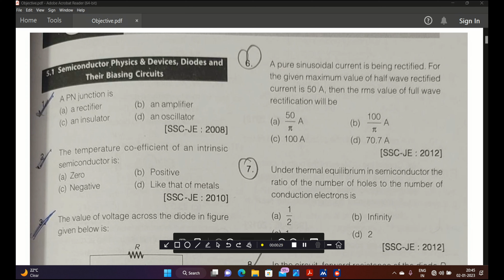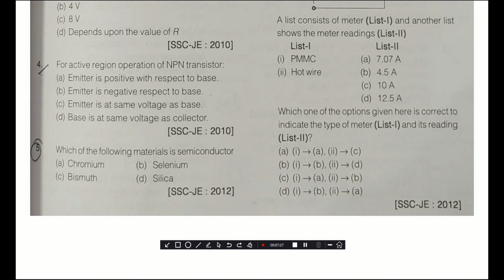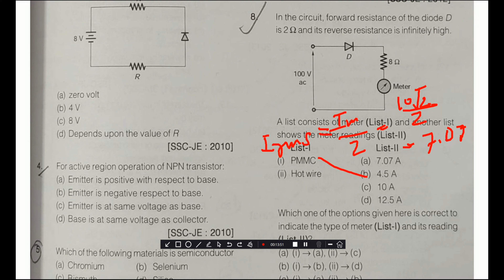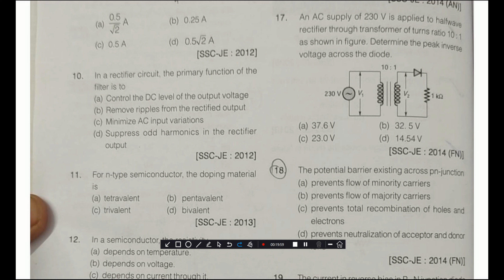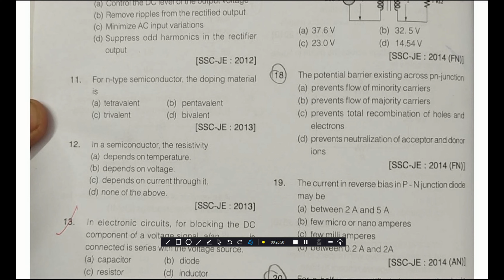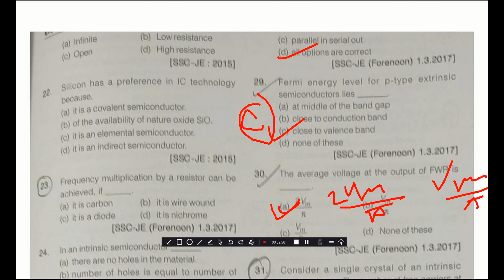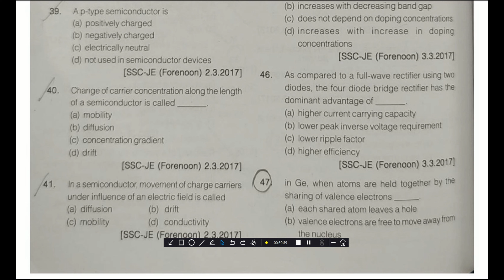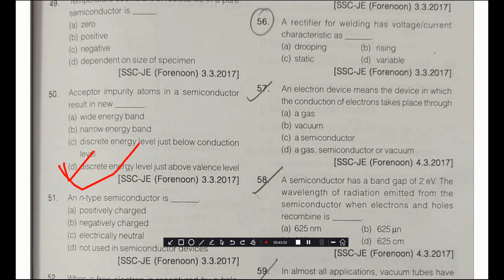KVS TGT Work Experience (WE) Exam-2022|Important Technical MCQs with answers|EDC|Diode Part-1